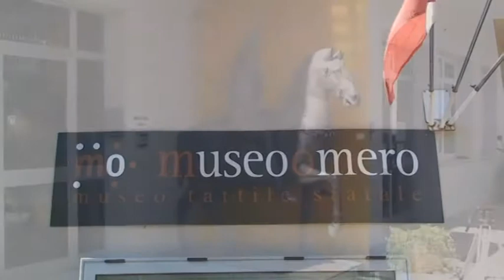Roberto Farroni - Marche - Premio Rotondi 2011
Il Premio Marche della XVª edizione va al Presidente del Museo Tattile Statale 'Omero' in Ancona. La giuria ha voluto premiare, con la sua figura, uno dei rari musei al mondo nati per promuovere l'integrazione delle persone con disabilità visiva, avendo fatto dell'osservazione tattile il suo principale canale di conoscenza. Toccare volti, corpi, gesti, espressioni, scoprire volumi e prospettive attraverso le proprie mani: il Museo Tattile è nato con lo scopo di colmare questo vuoto nel panorama dei servizi culturali per non vedenti, ma anche per offrire uno spazio innovativo dove la percezione artistica passa attraverso suggestioni plurisensoriali extra visive.